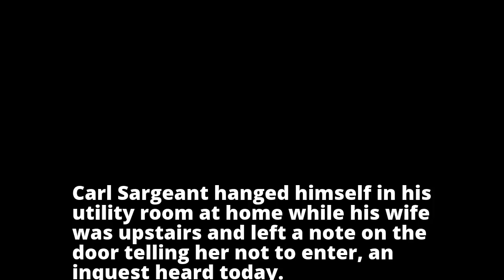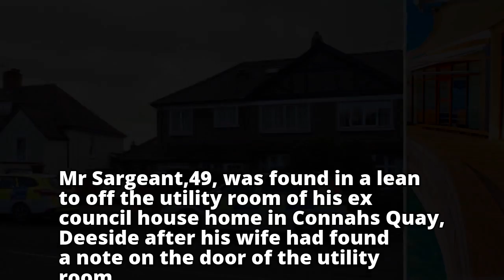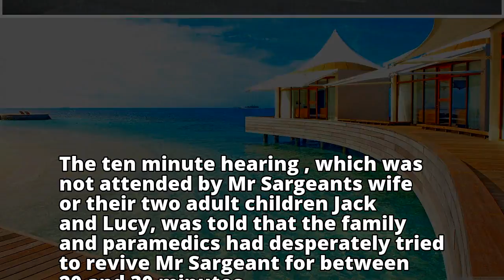Welsh Labour politician 'hanged himself after leaving a note for his wife on the utility room door t